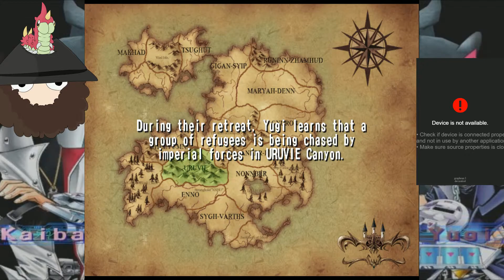Yugioh FBK 40 More Backup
One friend helping out wasn't enough it seems. MORE FRIENDS MORE BACKUP PEOPLE LIKE YUGI. Okay game I get it he's a hero and the main character. That doesn't make him cool.